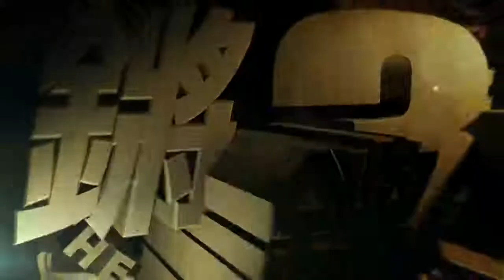锵锵三人行20170622摩拜获6亿美元融资的背后：疯狂且邪恶的风投（潘采夫 马光远）